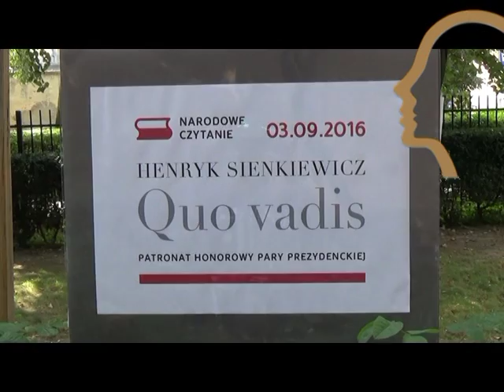NARODOWE CZYTANIE "QUO VADIS" W RADOMSKU | 3.09.2016 R.